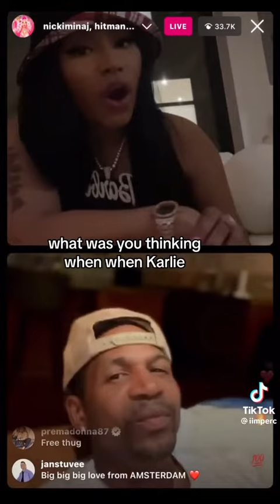August 16, 2023